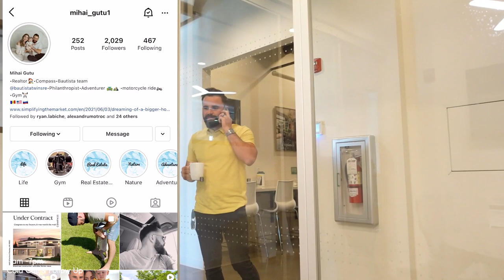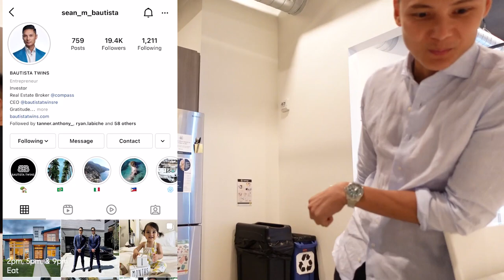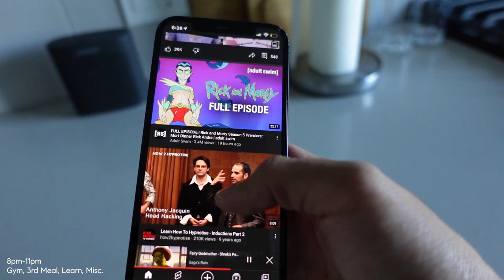Day In The Life Of A Seattle, WA Realtor Vlog | $100,000+/Year Cold Calling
I am a third year real estate agent in Seattle Washington. Last year I made $118k GCI. This year's goal is 500k. Here's a look into my day along with some insights on cold calling, prospecting, and mindset. I wish I knew these things as a new real estate agent. I hope you enjoy the vlog and hope this helps.